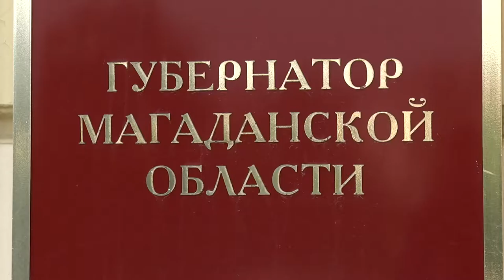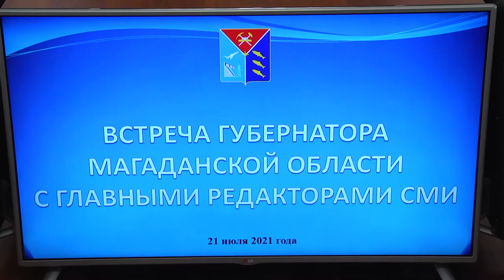Губернатор С Носов ответил на вопросы главредов региональных СМИ